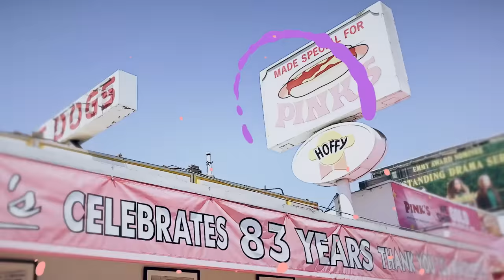[INI LA Vlog Tour] 〜VENICE BEACH & ABBOT KINNEY〜